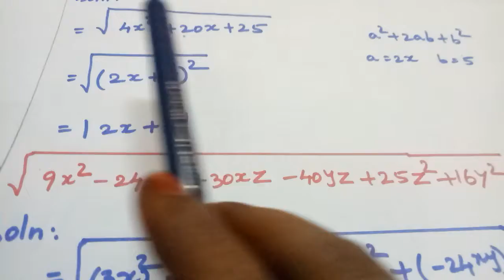TN samacheer 10 th Maths Algebra ex : 3.7 sum 2 (i to v)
Tamil Nadu state board samacheer 10 Maths ex 3.7 sum 2 in Algebra.

Our motive  100 /100